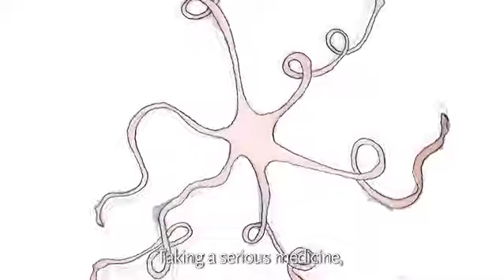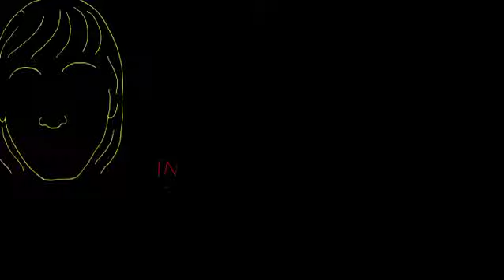Jennifer May Reiland per Antistax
brand: Antistax - artista: Jennifer May Reiland - nazionalità: USA - scuola: The Cooper Union, New York - genere/tecnica di propaganda: Film Noir and Fantasy - portfolio/contatti